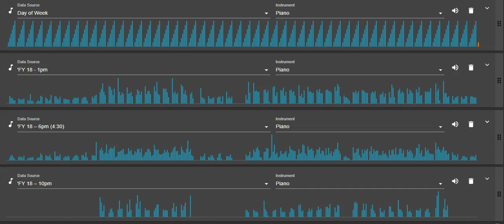MusLib Gate Count FY18 by Shift (entrances staggered)